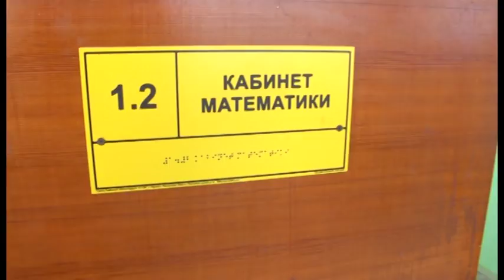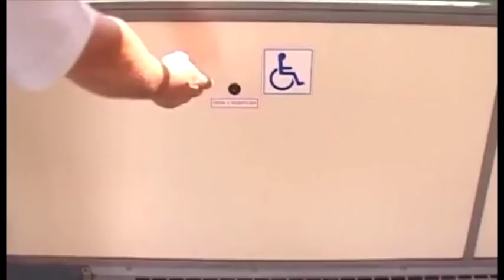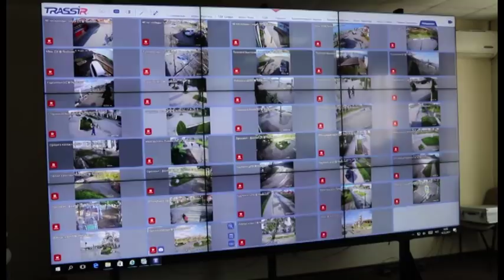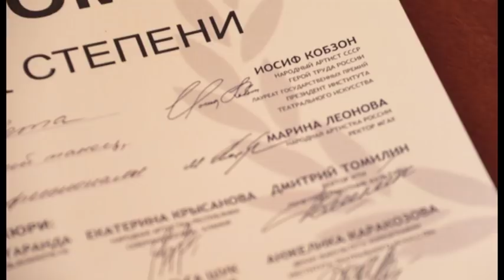Новости "Анапа Регион" от 20 декабря 2017 года